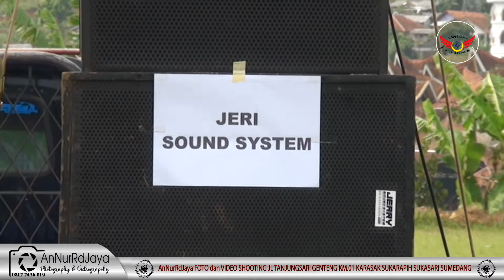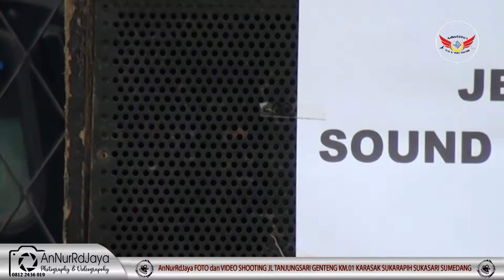SOUNDEXPO2022_BSST04_AnNurRdJaya_ Jerry Sound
Acara Anniversari BSST (Balad Sound Sistem Tanjungsari) Ke 4 Tahun
Lokasi Acara Lapang Sepakbola Ciayunan Desa Ciptasari Kecamatan Pamulihan Sumedang
Juga Dekumentasi ini sebagai wujud kepedulian sosial, serta rasa terima kasih atas kerjasama dengan para pemilik Sound di setiap acara hajatan atau kegiatan lainnya
Management AnNurRdJaya FotoVideo Shooting Juga Ucapan terimakasih kepada Segenap Panitia Acara Anniversari ke 4 BSST yang telah mempercayai mendekumentasikan acara yang meriah dan sukses ini

AnNurRdjaya Foto Video Shooting : 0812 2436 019
Peralatan Pendukung :
- Gimbal Stabilizer
- Drone 4K dan Full HD